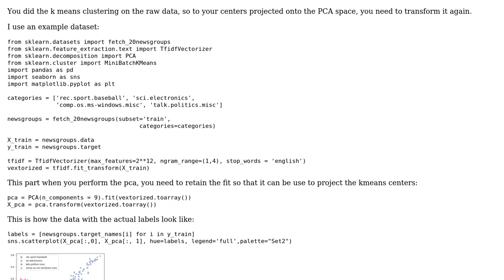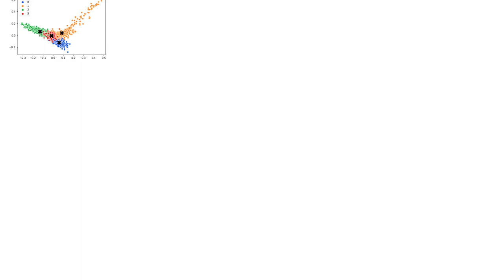Plot centroids in K-Means using TF-IDF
With thanks & praise to God, and with thanks to the many people who have made this project possible! | Content (except music & images) licensed under CC BY-SA | Music | Images & others | With thanks to user StupidWolf user Sergio Pantano and the Stack Exchange Network Trademarks are property of their respective owners. You are responsible for your own actions.